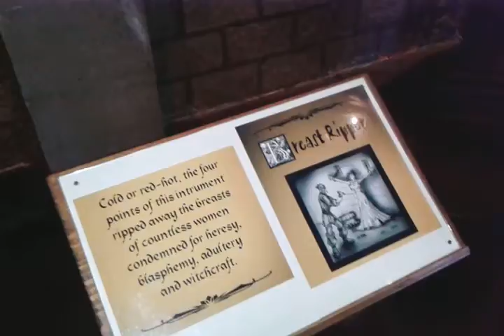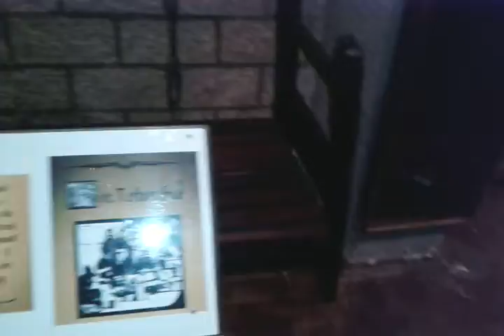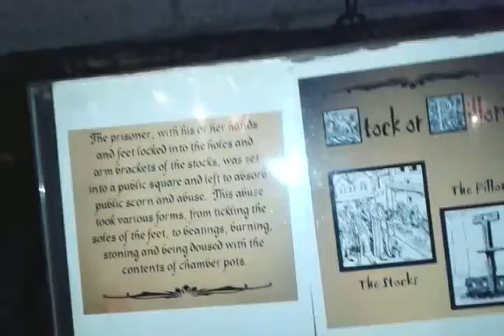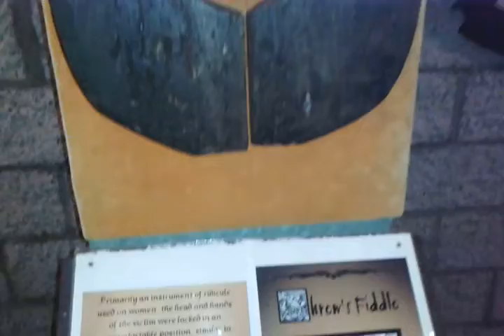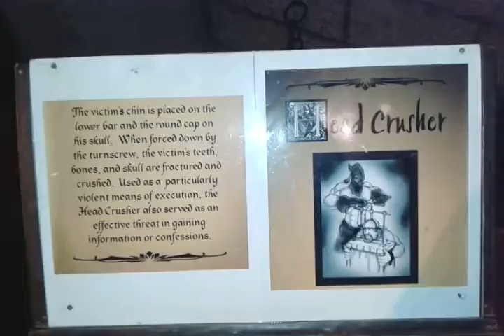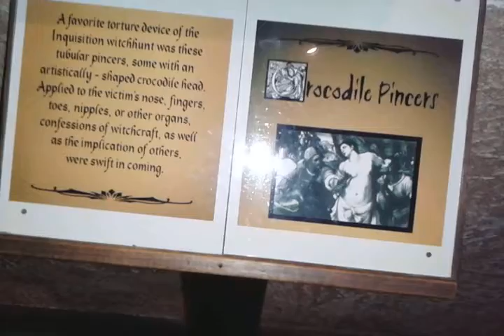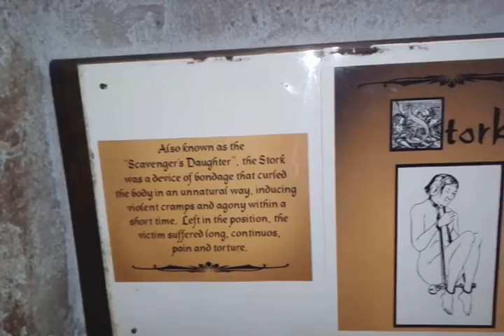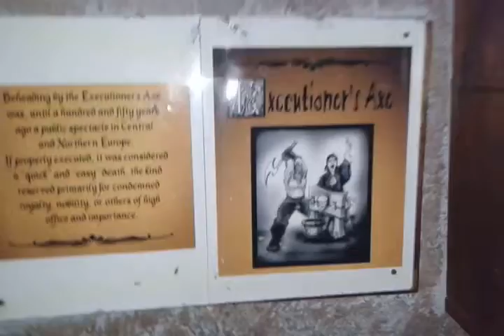MEDIEVAL TIMES Museum